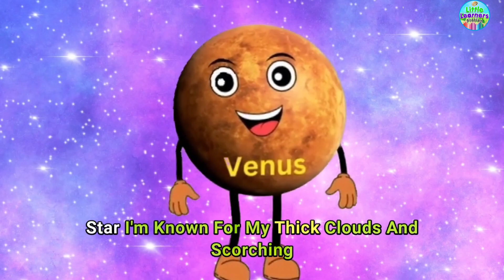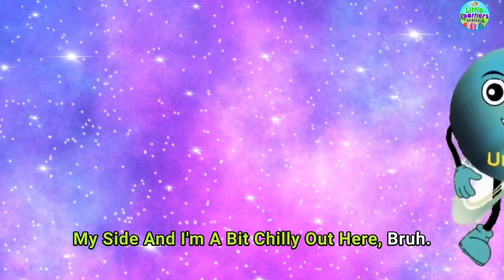Learn Solar System For Kids | Learn Planets for Kids and Toddlers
Hello Kids, today you will learn about our amazing solar system with their particular properties and attributes. Planet names of our solar system.